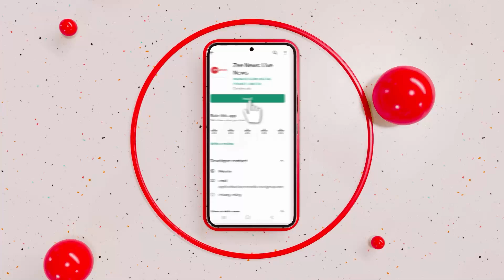Umesh Pal Murder Case: Prayagraj में आज फिर Bulldozer Action, Safdar Ali के घर पर होगी कार्रवाई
Umesh Pal Murder Case: प्रयागराज में आज एक बार फिर चलेगा बाबा का बुलडोज़र। माफिया अतीक अहमद के करीबी सफ़दर अली के घर पर कार्रवाई करते हुए बुलडोज़र चलाया जाएगा। इसके अलावा अतीक के कई गुर्गों के खिलाफ आज बुलडोज़र कार्रवाई की जाएगी।

In Umesh Pal Murder Case, Bulldozer Action will be taken once again in Prayagraj. Bulldozer will be run while taking action at the house of Safdar Ali, close to Mafia Atiq Ahmed.